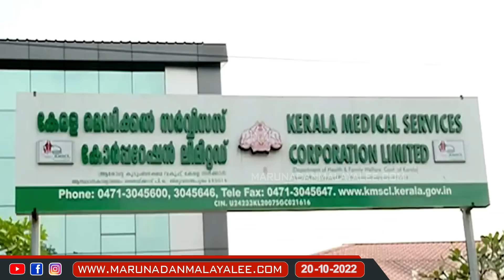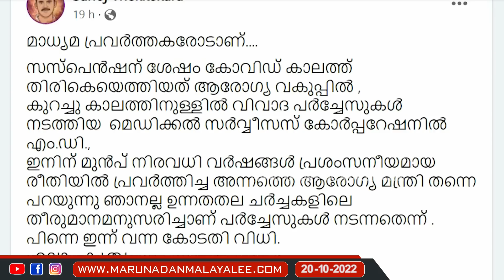പത്രക്കാരെ നിങ്ങൾക്ക് ജീവനിൽ പേടിയുണ്ടോ..? I About pinarayi vijayan press conference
എന്നിട്ടും എന്തേ നിങ്ങൾ അത് പിണറായിയോട് ചോദിച്ചില്ല..?

പത്രക്കാരെ നിങ്ങൾക്ക് ജീവനിൽ പേടിയുണ്ടോ..?